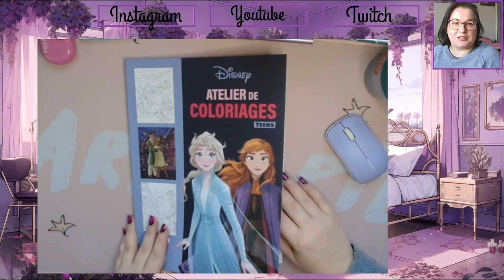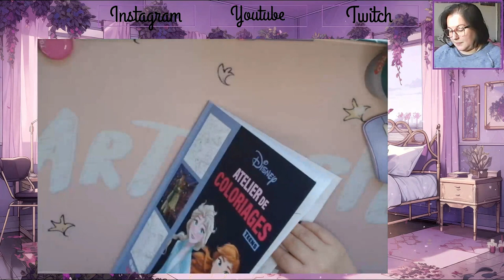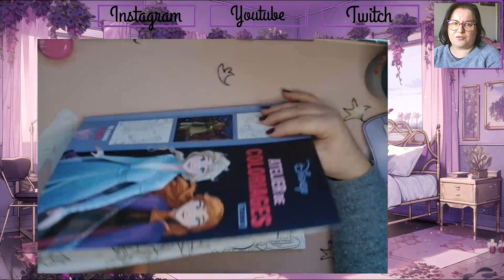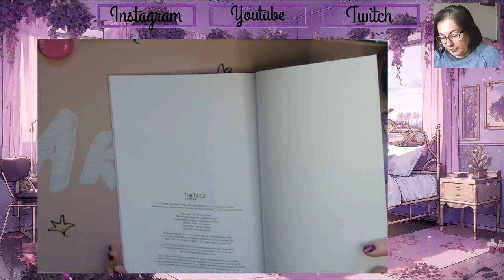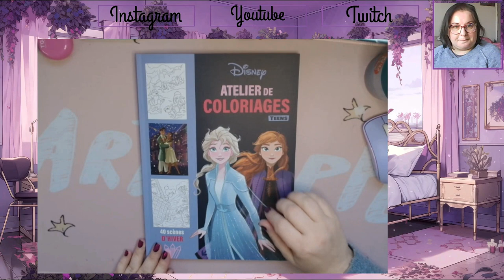Présentation de l'Atelier de Coloriage Teens 40 scènes d'Hiver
Je vous retrouve aujourd'hui pour vous présenter l'atelier Teens Hiver

Matériels présentés :

             ʕ•̫͡•ʕ•̫͡•ʔ•̫͡•ʔ•̫͡•ʕ•̫͡•ʔ•̫͡•ʕ•̫͡•ʕ•̫͡•ʔ•̫͡•ʔ•̫͡•ʕ•̫͡•ʔ•̫͡•ʔ

Vinted : vbanb

Valérie 😘